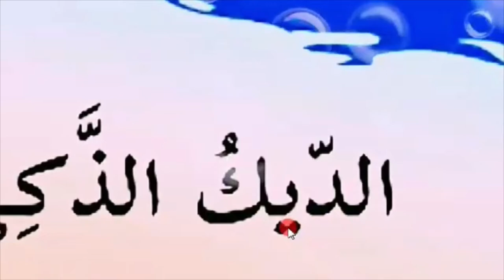2-hikoya Dono xo'roz